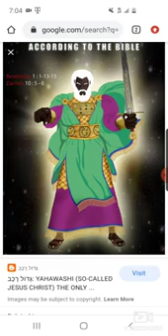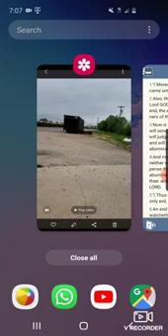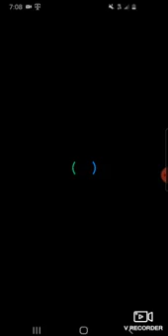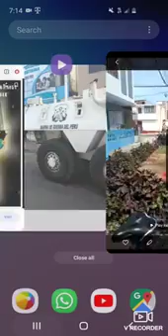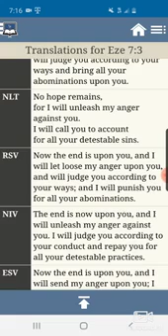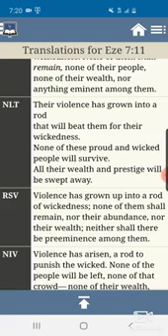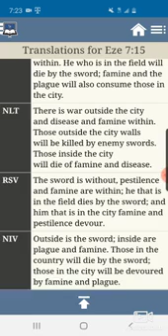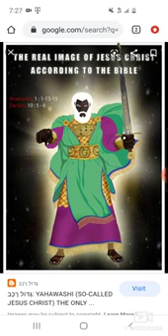AN END HAS COME PROPHECY(REPOST GMSAncientofdays12)